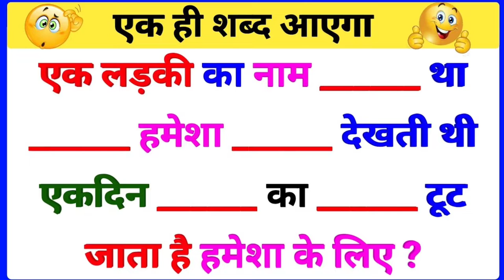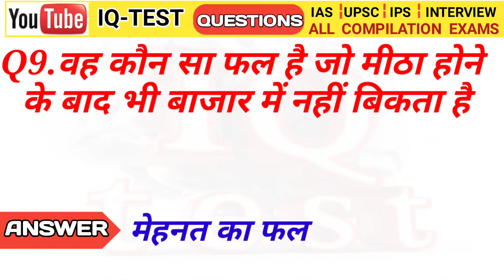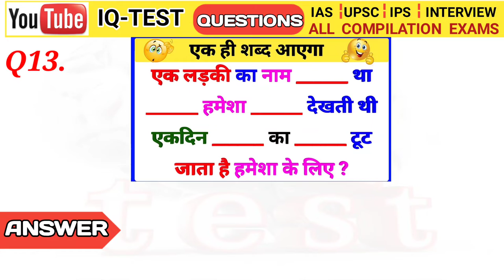Gk Question | Gk In Hindi | Gk Question and Answer | Gk Quiz | Iqtestbysarraf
नमस्कार दोस्तों
आप सभी का IQtest by Sarraf मे स्वागत है
आप भी जीत सकते हैं 1000 रुपये
करना है vidio को लाइक करना है
और coment मे बताना है की अपने कितना सही जबाब दिया और अपना 📱 pay NO या Payam no.. 🤔🤔
Only 💯 लोगों को मिलेगा 10 - 10 रुपये
तो अपना coment जरूर दे धन्यवाद 🙏🙏🙏

ये चैलेंज 💯 % सही है इसे मज़ाक में या अफवाह मे ना ले
आपको 30 दिनों के अंदर ही मिलेगा

📱📱इनाम देने का उद्देश्य केवल नया चैनल है क्यू की हमारा पुराना चैनल किसी कारण बस ब्लॉक हो गया है 📱📱

👉👉👉Cover Topic In This Video:--👇👇

Your Queries 👇👇

1. gk test,
2. gk ke sawal,
3. gk interesting,
4. gk ki paheli,
5. gk puzzle,
6. gk important questions,
7. sawal aapke jawab hamare,
8. interview questions,
9. gk questions ke answer,
10. upsc interview questions,
11. current affairs,
12. gk question and answer in hindi,
13. gk question and answer for class 1,
14. gk question and answer for class 3,
15. gk question and answer ssc gd,
16. general knowledge questions and answers in hindi,
17. gk ke sawal jawab,
18. gk ke sawal hindi mein,
19. gk ke sawal 2021,
20. ias questions and answers in hindi,
21. gk ke sawal aur jawab,
22. current affairs today,
23. current affairs 2021,
24. interview questions and answers,
25. upsc interview questions and answers,
26. gk interesting question in hindi,
27. gk interesting questions,
28. gk interesting questions and answers,
29. gk important questions for competitive exams,
30. gk questions and answers bacho ke liye,
31. gk important questions in hindi,
32. gk important questions 2021,
33. gk important questions 2022,
34. gk interesting channel,
35. sawal aapke jawab hamare part 1,
36. ias important questions in hindi,
37. sawal aapke jawab hamare channel,
38. gk questions,
39. gk 2022,
40. general knowledge,
41. gk in hindi,
42. gk questions and answers,
43. general knowledge 2022,
44. general knowledge quiz,
45. Gk question with answer,
46. general knowledge questions,
47. gk in hindi 2021,
48. general knowledge videos,
49. gk in hindi short,
50. gk questions and answers in hindi,
51. gk questions and answers 2021,
52. gk 2022 question,
53. gk 20221,
54. gk 2022 in hindi,
55. general knowledge 2022 gk,
56. general knowledge 2022 hindi,
57. gk question in hindi,
58. gk questions in hindi,
59. gk questions 2021,
60. gk in hindi question,
61. gk in hindi india,
62. gk in hindi channel,
63. general knowledge for kids,
64. general knowledge ke question,
65. general knowledge 2021,
66. gk puzzle questions,
67. gk hindi question,
68. gk hindi me,
69. gk hindi mein
70. hindi mein gk,
71. hindi mein gk question answer,
72. gk in hindi 2022,
73. gk in hindi question answer,
74. gk questions and answers 2022,
75. interesting gk youtube channel,
76. gk for competitive exams 2022,
77. general knowledge in hindi video,
78. gk hindi gaan,
79. gk hindi channel,
80. gk hindi general knowledge,
81. gk quiz
82. gk quiz22
83. gk questions and answers in hindi 2022,
84. hindi mein gk question,
85. hindi gk 2021
86. general knowledge questions with answers
87. gk question answer
88. general knowledge questions
89. general knowledge quiz
90. gk in hindi
91. quiz test
92. quiz testquiz test
93. india gk
94. samanya gyan
95. lucent gk
96. सामान्य ज्ञान
97. gk study adda
98. gk video
99. gk ka question
100.जनरल नॉलेज

NOT :- 👉SUGGEST TAG 👇👇

general knowledge